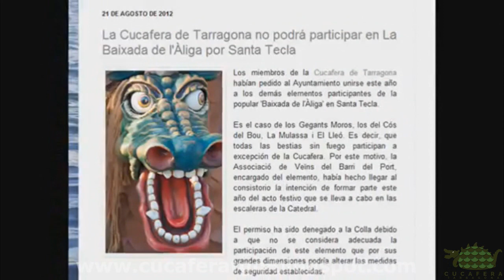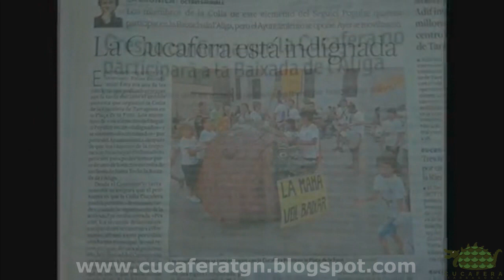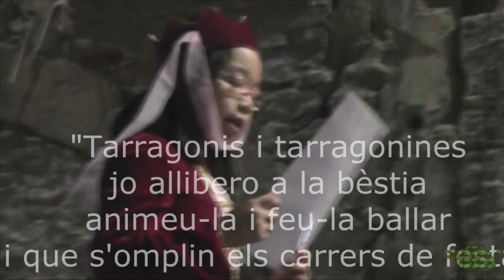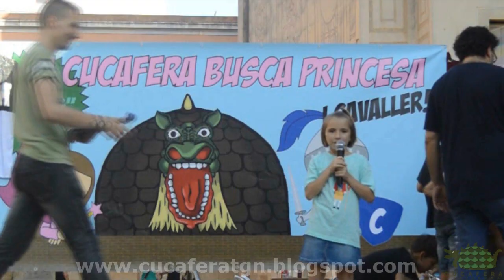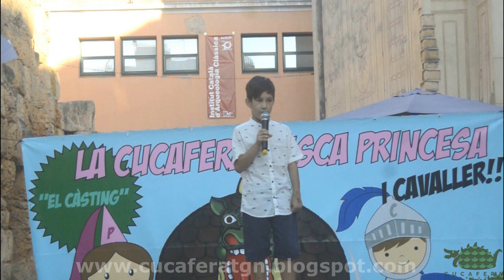La Cucafera Baixa, 7 edicions des del testimoni de les princeses i cavallers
Aquesta Santa Tecla 2020, 'La Cucafera Baixa' es viu d'una forma diferent amb aquest reportatge-documental a la mateixa hora que se celebraria la baixada. Un especial en vídeo de gairebé una hora de durada recordant l'origen de l'acte i repassant cadascuna de les edicions amb les princeses i cavallers que les han protagonitzat en la representació de la llegenda.